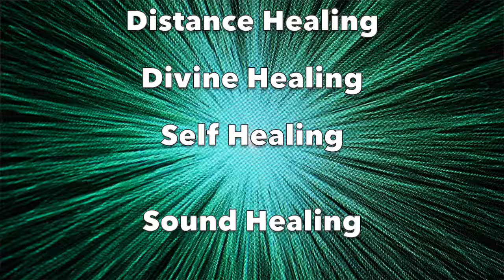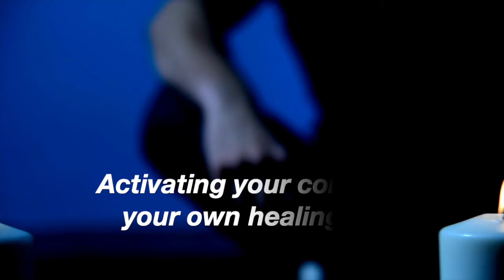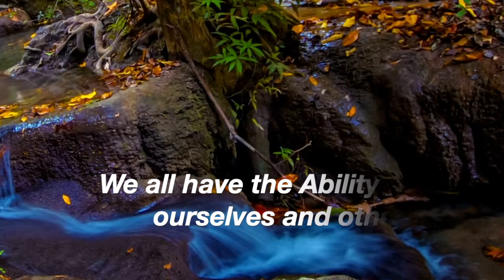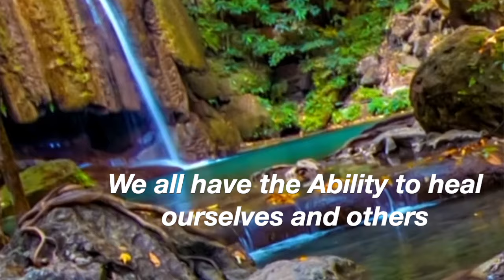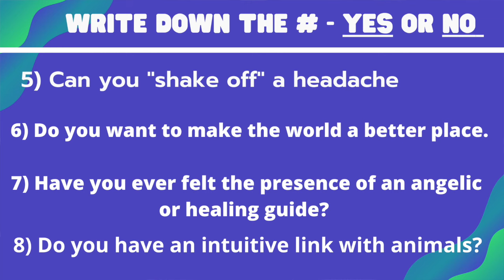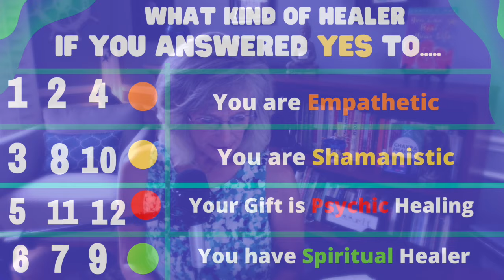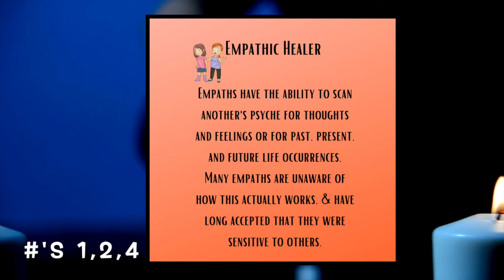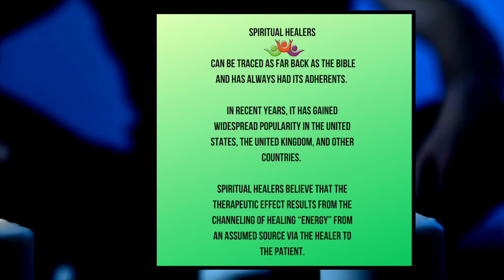What Kind Of Spiritual Healer Are you (FUN TEST & MEDITATION)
What Kind Of Spiritual Healer Are you 👉🏻EVERYONE can heal 🙌 themselves and others. Together, body, mind, and spirit are interdependent; when illness or injury strikes, they cause an imbalance within our physical bodies. Spiritual Healers channel energy through themselves, re-energizing patients to start the healing process at a level deep inside them. There are many kinds of Healing Modalities and different types of Healers. In this video, you will take a fun test to uncover What kind of Healer you are, along with a breakdown and explanation of the 4 Types of healers there are mentioned in this video.
What Kind Of Spiritual Healer Are You? Part 2 - 👉
👉🏻EMPATHIC
👉🏻SHAMANISTIC
👉🏻PSYCHIC
👉🏻SPIRITUAL

As a spiritual 😇 coach, teacher, and mentor, I intend to help others be the best expression of themselves. Understanding that we all come from light (one source) and sometimes our beautiful light can create a SHADOW!

(NEW 2020) SPIRITUAL STORIES WORTH SHARING
TEACHING INTUITION
SPIRITUAL MODALITIES FOR A SPIRITUAL LIFE
LAW OF ATTRACTION
QUICK TIPS FOR SPIRITUAL LIVING
FREE COACHING
CHAKRA SYSTEM
BUDDHISM
GRIEF/LIFE TRANSITIONS
MEDITATIONS
ENNEAGRAMS
+ MANY MORE

*Video & Podcast Production/Content Copyrighted by Jeannie Lynch for my channel only.